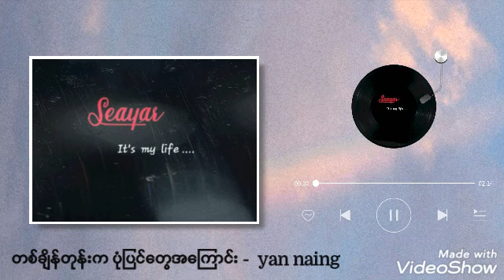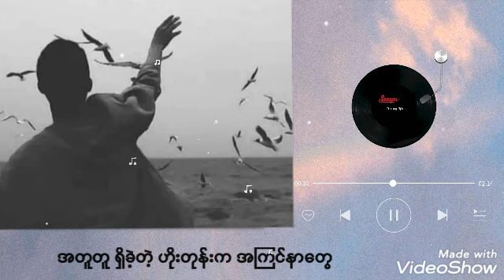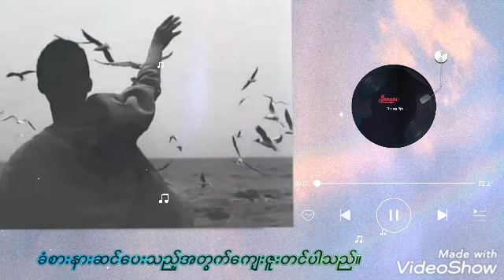တစ်ချိန်တုန်းက ပုံပြင်​တွေအ​ကြောင်း -YanNaing